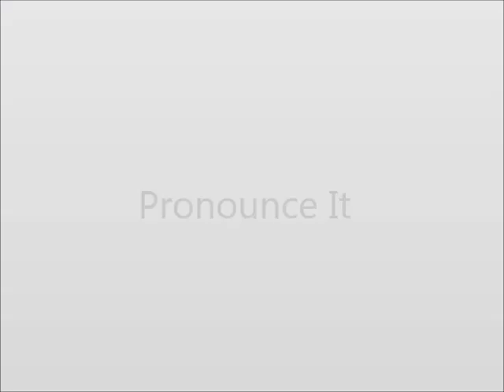How to Pronounce Chin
This video shows you how to say Chin.